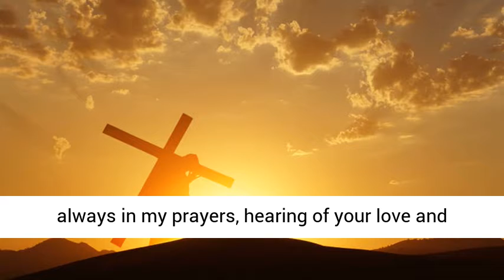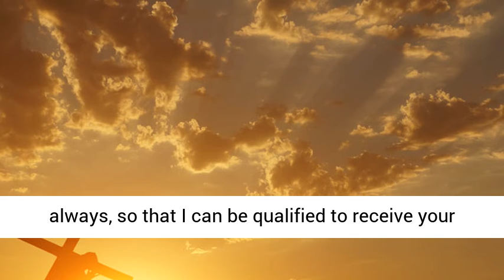Christians Are Called To Live Exemplary Lifestyle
{Devotion}